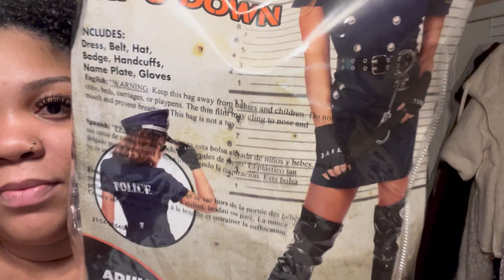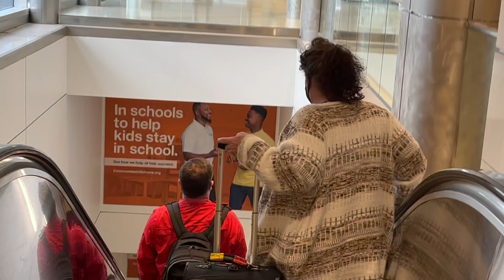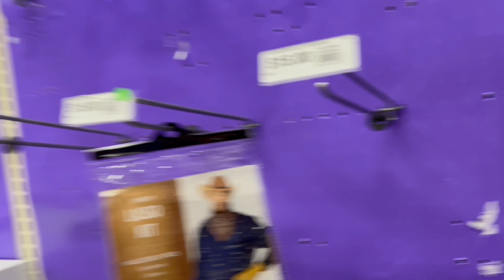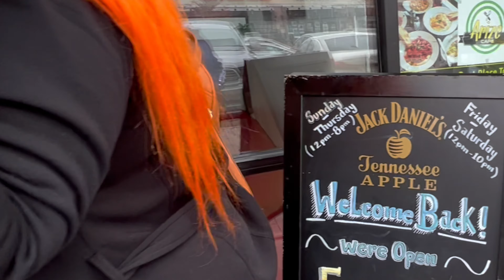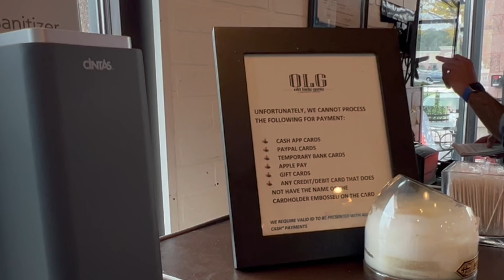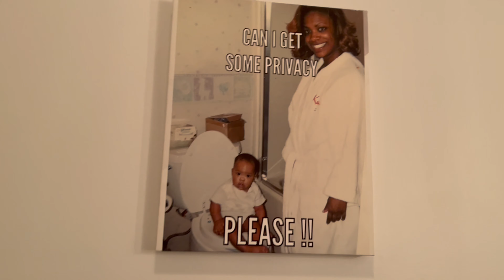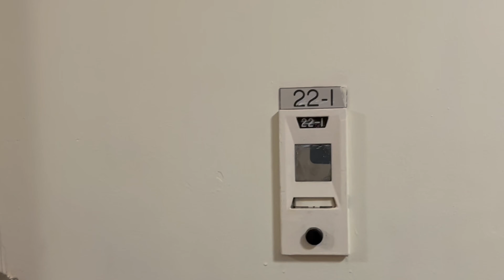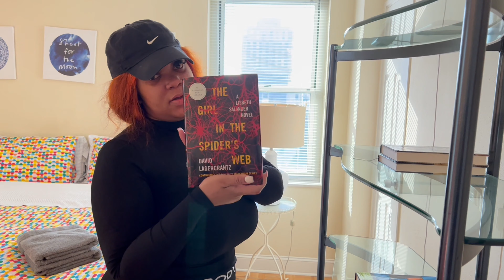Halloween vlog : trickortreat | Eating at Kandi's Restaurants | Haunted airbnb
THIS IS MOST DEFINITELY NOT CLICK BAIT ! THIS IS A MUST WATCH ! JUST HIT PLAY !

GUYS IN THIS VLOG I TRAVELED BACK TO ATL AFTER RECENTLY VISITING FOR MY OTHER SISTERS BIRTHDAY ! AND NOW WERE BACK FOR A BOMB 💣 HALLOWEEN WEEKEND FULL OF GOOFY SHIT AND FUN WITH FRIENDS AND SISTERS BECAUSE YES ITS ONE OF MY OLDEST SISTERS BORN DAY

IF YOU AND YOUR GIRLS LOVE WATCHING FUN ENTERTAINING YOUTUBE VIDEOS THEN MAKE SURE YOU GUYS TUNED TF IN BECAUSE YOUR NEVER GONNA WANT TO LEAVE HERE AND IF THATS YOU MY HOME GIRL THEN HIT SUBSCRIBE! TAP THE MF BELL ! LETS GET LIT

HELLO WELCOME TO MY CHANNEL GUYS THANKS FOR CLICKING ON MY VIDEO AND SUPPORTING ME IF YOU ARE NEW PLEASE HIT SUBSCRIBE AND HIT THE BELL 🔔 TO NEVER MISS A NEW UPLOADED VLOG THANKS FOR THE SUPPORT I HOPE YOU ARE HERE TO STAY AND TO BECOME MY RYDA 💞💞💞💞

HERE ON ROLLIN WITH YAYA BEE 🐝 YOU CAN EXPECT WEEKLY VLOGS UPLOADS